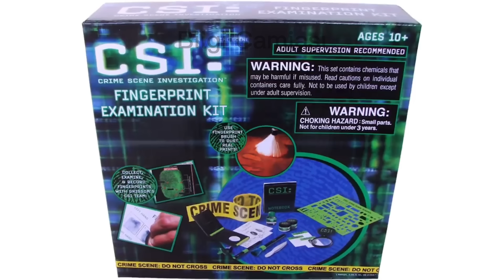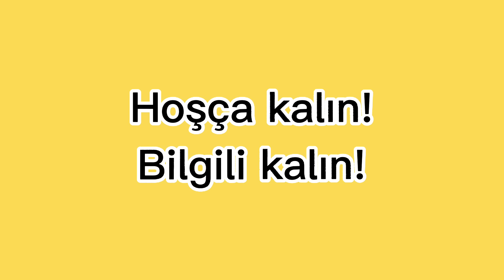YASAKLANMIŞ 10 OYUNCAK 😱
Bu videomuzda yasaklanan 10 tehlikeli oyuncaktan bahsettik. Umarım severek izlersiniz. Şimdiden herkese iyi seyirler.

Videomuzu sevdiyseniz devamının gelmesi için ücretsiz olarak LİKE👍 atmayı ve atacağım yeni videolardan haberdar olmak için ABONE👍 olmayı unutma güzel takipçim :)

-Bilgi Camiası

- video etiketleri -

yasaklanan oyuncaklar,
yasaklanan oyuncak bebekler,
ışıl ışık yasaklanan oyuncaklar,
mutluluk ağacı yasaklanan oyuncaklar,
berke kalfa yasaklanan oyuncaklar
tehlikeli oyuncaklar kemikler şehri,
tehlikeli oyuncaklar videoları,
tehlikeli oyuncaklar,
en tehlikeli oyuncaklar
korku oyuncak bebek,
korku oyuncakları,
korku oyuncak bebek filmleri,
oyuncak tv korku tüneli,
oyuncak bebek videoları korku,
oyuncax tv korku,
oyuncak tv melike korku,
oyuncak bebek korku filmi izle,
barbie oyuncak korku oyunu,
oyuncak ev korku filmi,
oyuncak tv melike korku filmi,
oyuncak hikayesi korku,
oyuncak tv'nin korku videoları
yasaklanan bebekler,
yasaklanan bebek maması markaları,
yasaklanan bebek pudrasi,
yasaklanan barbie bebekler
yasaklanan doritos reklamı,
yasaklanan çizgi filmler,
yasaklanan kekstra reklamı,
yasaklanan animasyonlar,
yasaklanan montaj derlemesi,
yasaklanan oyunlar,
yasaklanan en komik animasyonlar,
yasaklanan videolar,
yasaklanan arabesk rap,
yasaklanan audi reklamı,
yasaklanan animeler,
yasaklanan araba reklamları,
yasaklanan asyalı makyajı,
yasaklanan abur cuburlar,
yasaklanan anime,
yasaklanan bim reklamı,
yasaklanan butik reklamı,
yasaklanan baklava reklamı,
yasaklanan bölümler,
yasaklanan burger king reklamı,
yasaklanan bmw reklamı,
yasaklanan bitki,
yasaklanan bebekler,
yasaklanan coca cola reklamı,
yasaklanan cipsi reklamı,
yasaklanan cips reklamı,
yasaklanan colgate reklamı,
yasaklanan cheetos reklamı,
yasaklanan cartoon cat filmi,
yasaklanan clear reklamı,
yasaklanan çizgi filmi,
yasaklanan diziler,
yasaklanan en rahatlatıcı videoları,
yasaklanan eşyalar,
yasaklanan erikli su reklamı,
yasaklanan falım reklamı,
yasaklanan fanta reklamı,
yasaklanan gaz reklamı,
yasaklanan google reklamı,
yasaklanan hacı şakir reklamı,
yasaklanan isimler brawl stars,
yasaklanan icatlar m2b,
yasaklanan jilet reklamı
yasak oyuncak bebekler,
yasak oyuncaklar,
yasak elma oyuncak,
yasak elma oyuncak ayı,
yasak elma çağatay oyuncak,
yasak elma yıldız oyuncak,
0-3 yaş oyuncakları,
1 yaş oyuncaklar
popit nasıl yapılır,
popit challenge,
popit yapımı,
popit videoları,
popit asmr,
popit nasıl oynanır,
popit aldım,
a popit video,
pop it case,
popit çeşitleri,
popit çok ucuz,
rukiye çetinkaya popit,
popit dila kent,
popit dinozor,
popit düzəltmək,
popit evet hayır,
popit ecrin su çoban,
popit enes batur,
e popito,
loja e pop it,
popit girl crafts,
popit how you like that,
popit hazırlanması,
popit lina tv,
popit a s m r,
popit nedir,
popit roblox,
pop it asmr,
popit shorts,
popit slime challenge,
popit şarkısı
stres çarkı click,
stres çarkı desenli,
stres çarkı hareketleri,
stres çarkı ile para koparmak,
stres çarkı metal,
stres çarkı mermi,
stres çarkı malzemeleri,
stres çarkı mermili,
stres çarkı mekanizması,
stres çarkı parçaları,
stres çarkı pembe,
stres çarkı pası nasıl temizlenir,
stres çarkı pahalı,
stres çarkı patent hikayesi,
stres çarkı stres atıyor,
stres çarkı uras,
stres çarkı ufo,
stres çarkı uçan,
uçan stres çarkı nasıl yapılır,
uçan stres çarkı,
stres çarkı ümidi,
stres çarkı videoları,
stres çarkı videosu,
elif'in stres çarkı videoları,
stres çarkı yapma videoları,
stres çarkı yapımı uras,
stres çarkı yedim,
stres çarkı yapımı kolay evde,
stres çarkı zararları,
stres çarkı zararlı mı,
stres çarkı zararları ve faydaları,
zincirden stres çarkı yapımı,
stres çarkı 1 nisan
lahana bebek neden yasaklandı,
lahana bebek yapımı,
lahana bebek videoları,
lahana bebek bez bebek,
lahana bebek lahana bebek,
lahana bebek oyuncağı,
lahana bebek koleksiyonu,
lahana bebek neden kaldırıldı,
bebek lahana yemeği
slime zararlı mı,
slime zararlı mı haber,
slime zararlı mı değil mi,
slime zararlı mı zararsız mı,
slime neden zararlı,
slime sağlığa zararlı mı,
slime zararlı mıdır